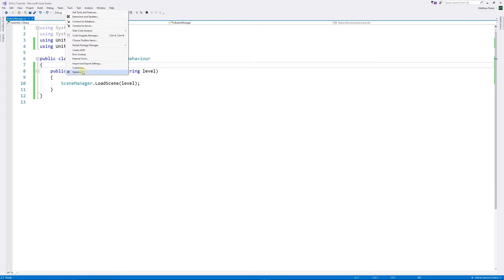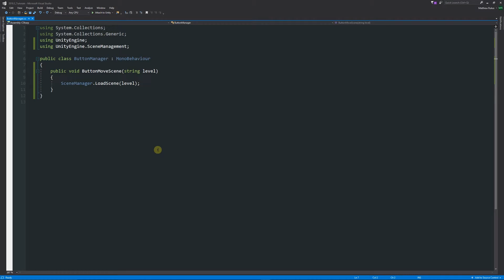How to Change VisualStudio Theme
I'll show you how to change your VisualStudio theme from a dark to lighter version or vice versa! It will go along way to save your poor eyes!

🕹️Filebase Assets (Code: SPEEDTUTOR2022 - Sign up for a FREE MONTH)